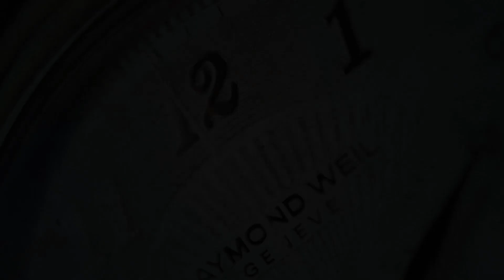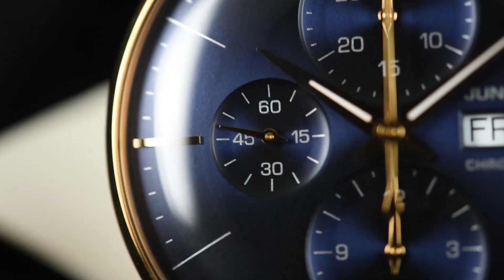Junghans Meister Chronoscope 027/7924.01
SeriousWatches is an authorised Junghans dealer and you can view this watch for sale on our site:

The Junghans Meister Chronoscope 027/7924.01 is a beautiful mechanical (automatic) chronograph from the Meister line by Junghans. The watch is phenomenally finished and has beautiful depth in the beautiful blue dial. Under the hood you will find the Junghans Cal. J880.1 movement, which is based on the Valjoux 7750. The plexiglass of the watch has a high 'dome' (convex) with a Sicralan coating. This coating protects the normally quite fragile plexiglass from scratches.
The Meister Chronoscope 027/7924.01 has a durable rose gold PVD coating and a comfortable alligator leather strap, which gives it a beautiful, stylish look.